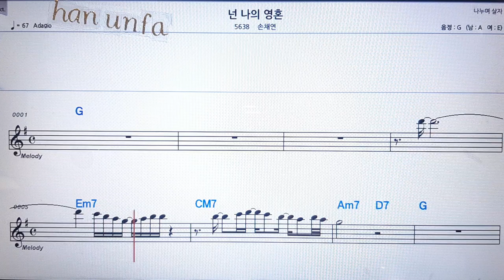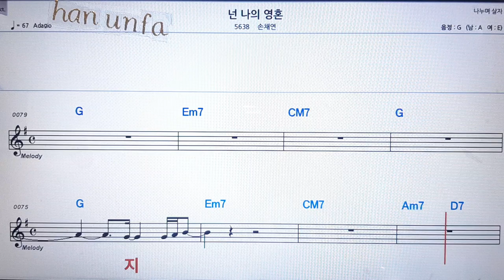넌 나의 영혼/손채연💋노래방 반주*기타 코드 악보*가라오케💖Karaoke*Sheet Music*Chord*MR